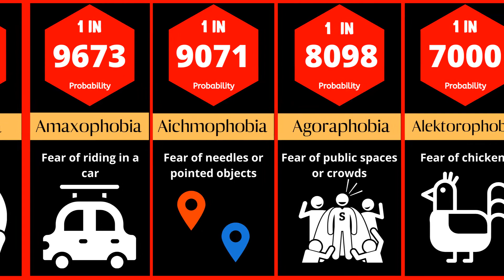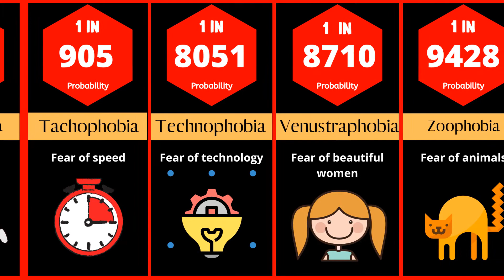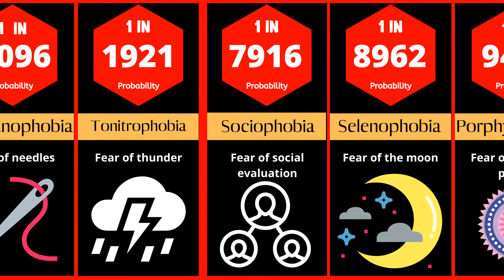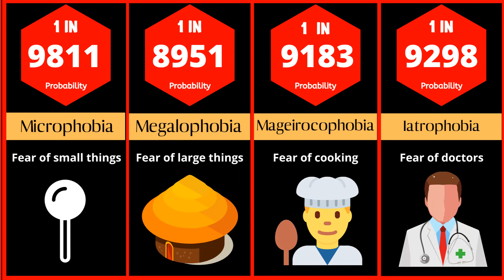Probability Comparison: Phobias and Fears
Probability Comparison: Phobias and Fears- in This Probability Comparison video, we compare Phobias and Fears.

on this channel, you will find the ranking video, comparison video, probability comparison video and much more.

NOTE:
This probability Comparison video is made based on community discussions and relevant sources, numbers and facts listed might not be up to date, valid or in any specific order.

Source: Wikipedia

Follow on Facebook for Extra content!